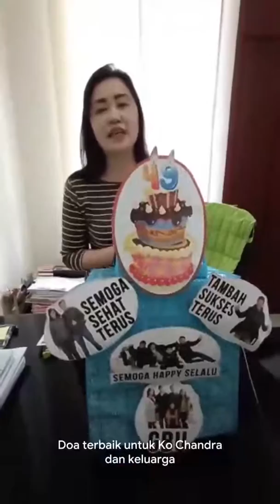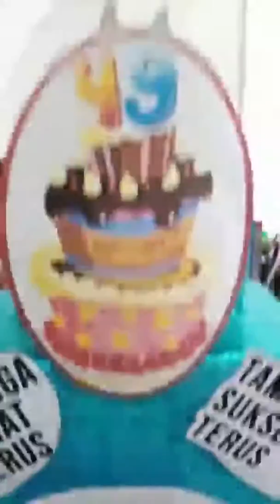ulang taun bos ivan cell